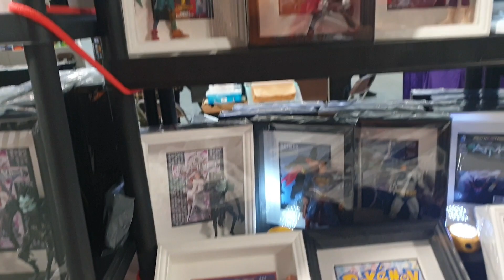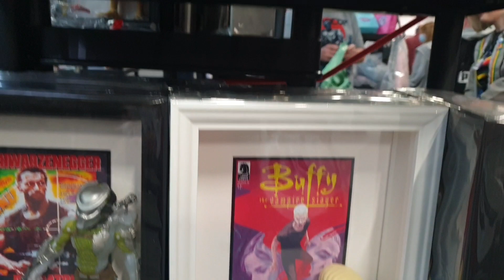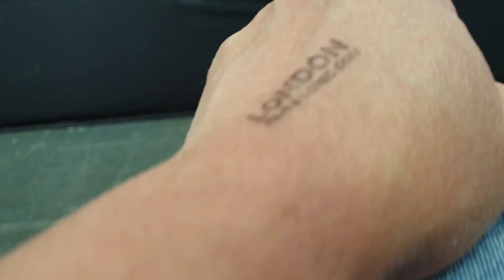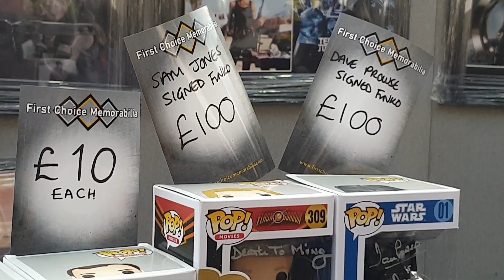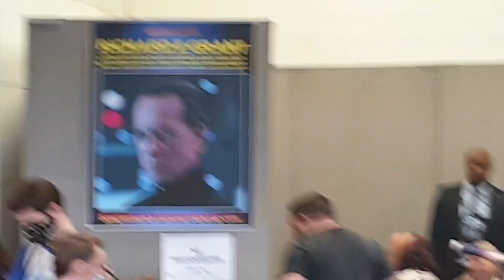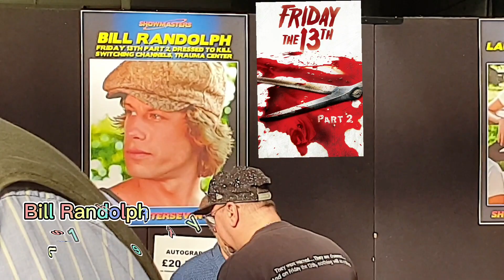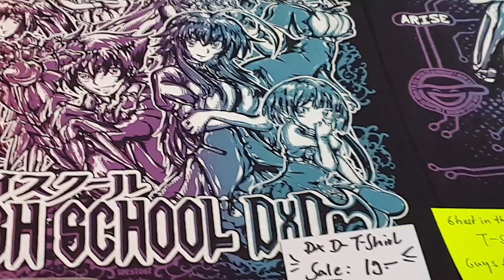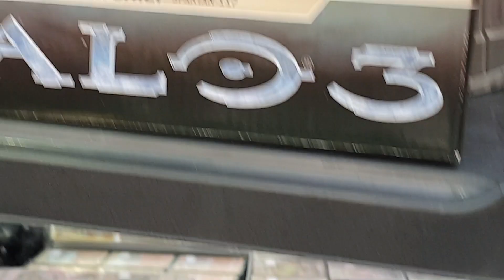part 2 LONDON COMIC CON SPRING FEBRUARY 2022